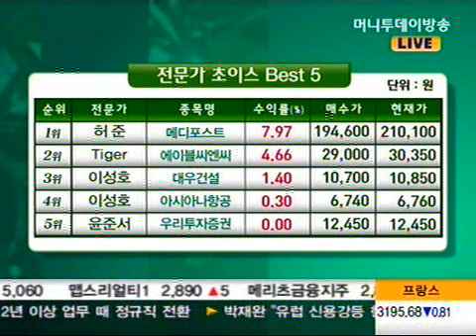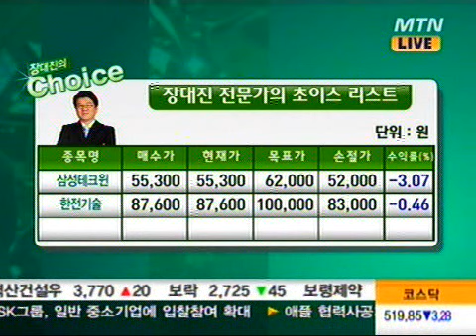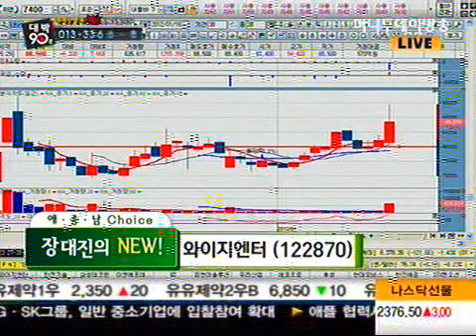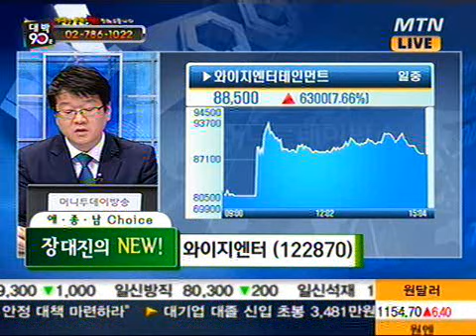삼성테크윈, 한전기술, 와이지엔터